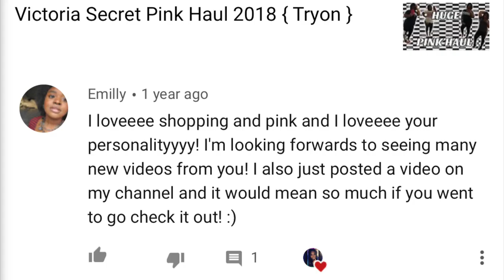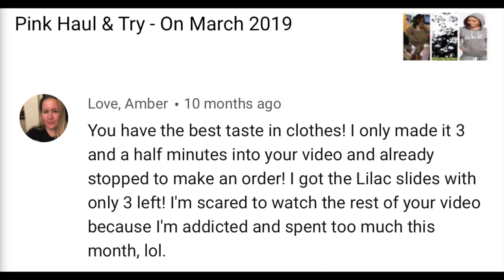Michael Kors Kara Handbag Review Rose Gold 2020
💎“DIAMOND FAMILY “💎

Snap Chat: simplytrice5

💎LEAVE VIDEO SUGGESTIONS 💎

If you haven’t seen any of my videos here some links to visit!